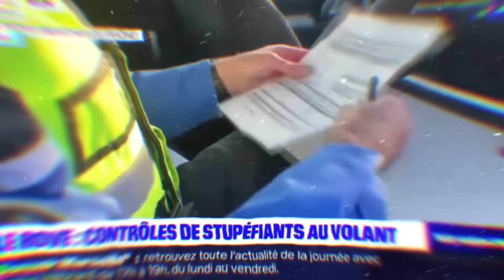JE VOUS INTERDIS DE VOIR CET ANIME !! (il va vraiment loin)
Et bien salut à toutes et à tous ! Comment aller vous
Moi, je vais super bien, on se retrouve aujourd'hui pour une nouvelle
vidéo sur L"univers Manga

•● Anime(s) ●•

Et moi je te dit salut c'était RushManga